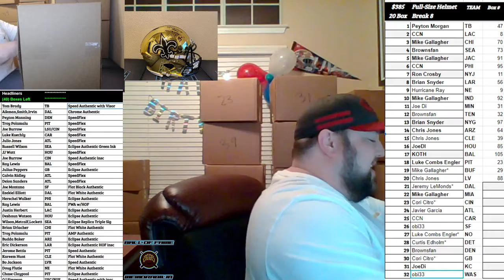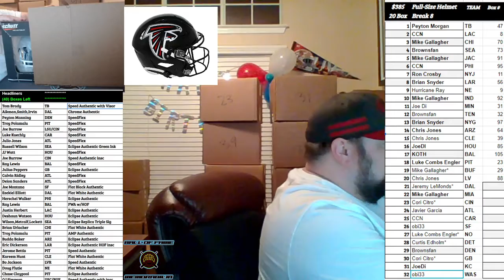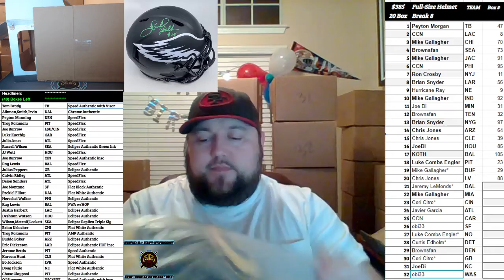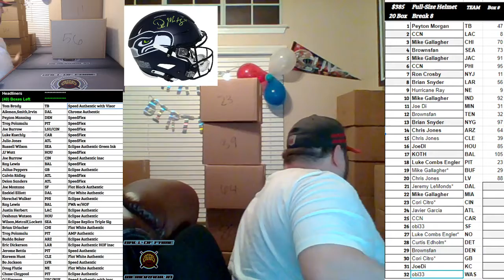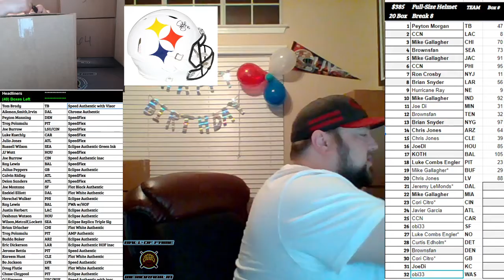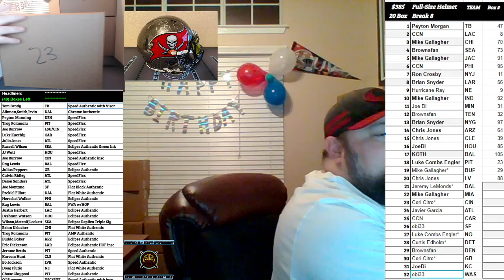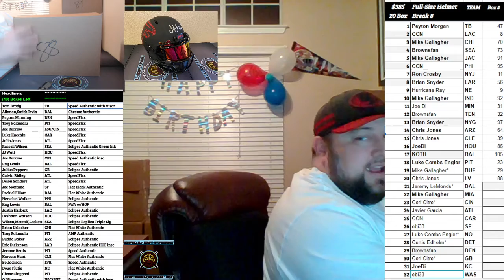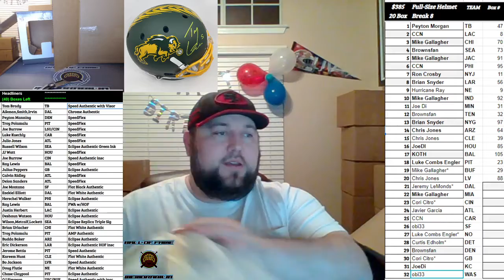Boom City Card Breaks